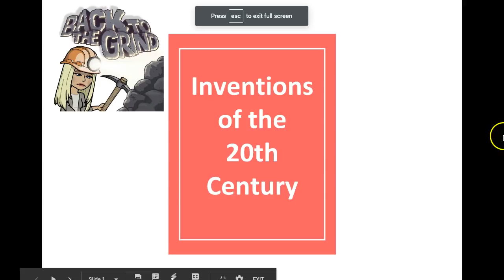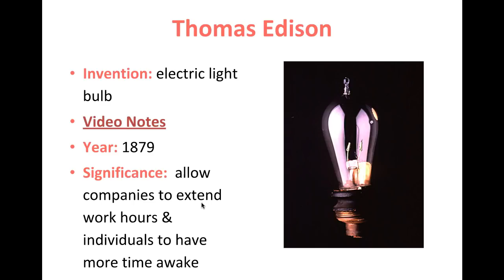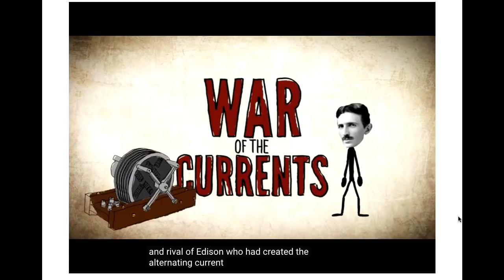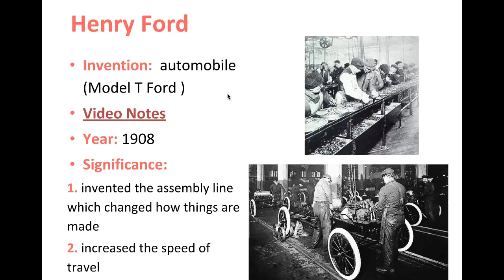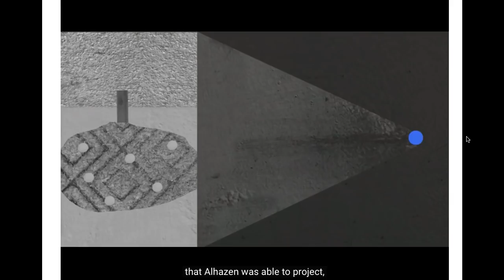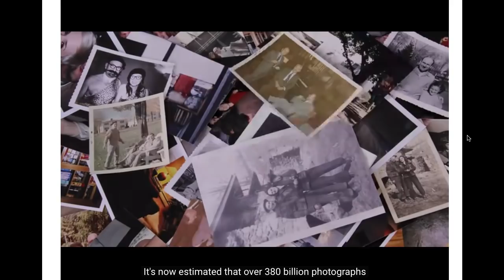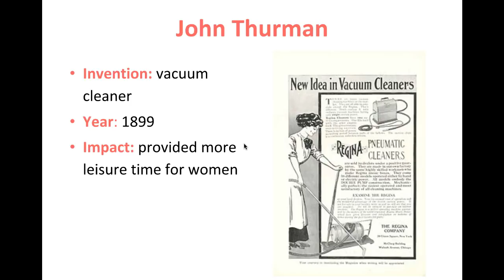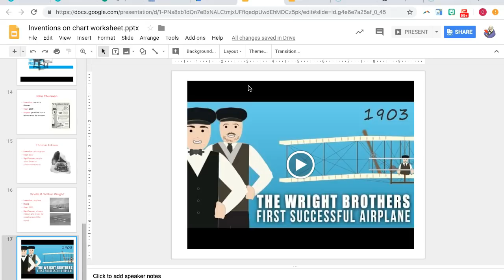Gilded Age Inventions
This lecture goes with the Invention notes in your Interactive Notebook.  This will be homework for Monday and Tuesday.